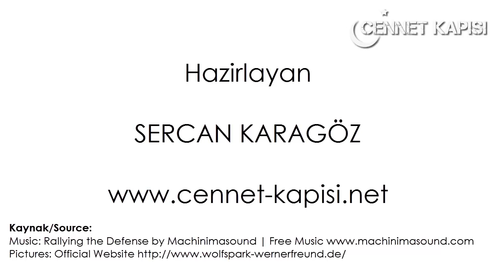[HD] Kurt Adam Werner Freund - Der Wolfsmensch Werner Freund - The Wolfman Living with Wild Wolves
Kurt Adam Werner Freund - Der Wolfsmensch Werner Freund - The Wolfman watch!